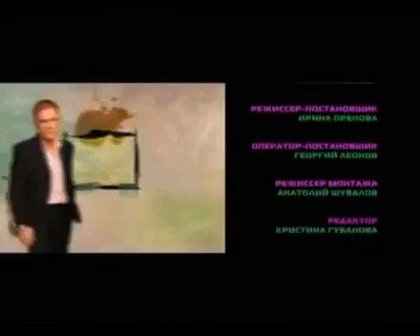Нереальная политика 4. В гостях: Гарик Харламов. Октябрь 2008.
"Нереальная политика" — телевизионная программа, которая выходила в эфир с 2009 по 2011 год. Ведущие — Тина Канделаки и Андрей Колесников. Изначально программа стартовала в сети в 2008 году и за несколько месяцев своего существования стала самым популярным ток-шоу в Интернете. Съемки Интернет-проекта проходили в панорамном зале "Давос", на 29-м этаже пятизвездочного отеля "Свиссотель Красные Холмы Москва".

Unreal Politics is a TV show filmed in 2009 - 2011. Moderators -Tina Kandelaki and Andrey Kolesnikov. The TV show started in 2008 as an Internet project and during several months has become one the most popular web shows in Russia. The web show Unreal Politics was filmed in the panoramic ballroom Davos, located on the 29th floor of Moscow’s 5-star hotel Swissotel Krasnye Holmy Moscow.